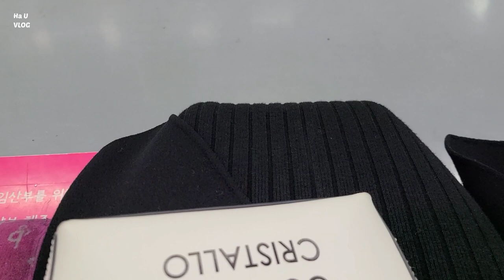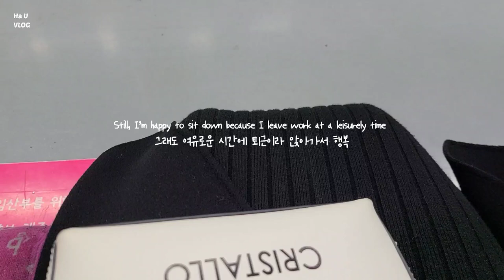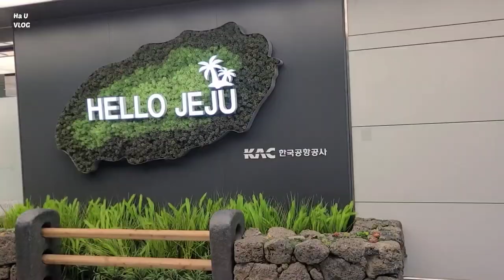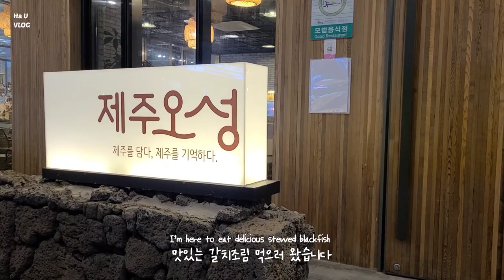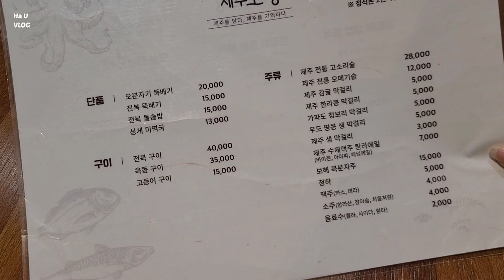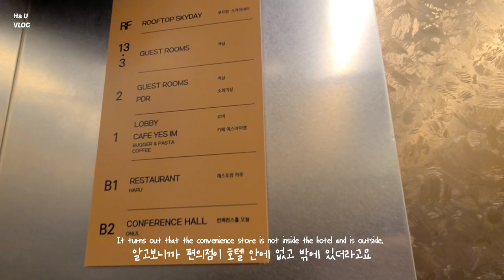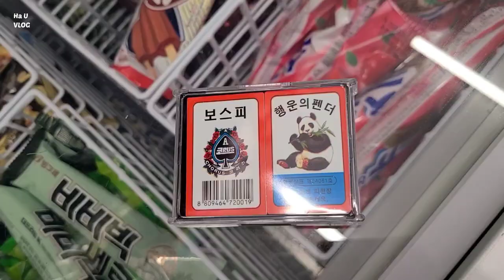(SUB ENG/JP) vlog 3월 제주도 동부 2박 3일 여행 브이로그-1 | 제주도 가볼만한 곳, 숙소, 제주도맛집먹방, 카페 | 제주도동쪽여행코스 | 하유HaU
안녕하세요~하유입니다!
원래 다이어트 브이로그가 먼저 올라갔어야 했는데
제주도 여행 기억이 제일 생생할때 영상 편집을 하고 싶어서 제주도 여행을 먼저 가져오게 되었습니다.

제가 여행한 곳은 제주도 동쪽이구요!
제주도 동쪽 가볼만한 곳과 맛집 열심히 담아보았습니다!!

오늘도 편안하고 재밌게 봐주세요♡♡

Hello,HaU
Originally, the diet vlog should have gone up first When I had the most vivid memories of my trip to Jeju Island, I wanted to edit the video, so I brought my trip to Jeju Island first.

The place I traveled to is east of Jeju Island! I tried hard to find places and restaurants worth going to the east of Jeju Island!!

Please enjoy it comfortably and have fun again today♡♡